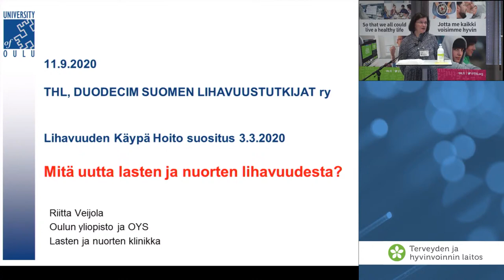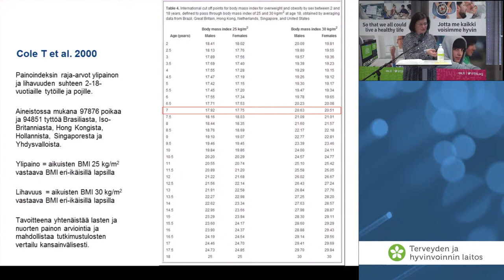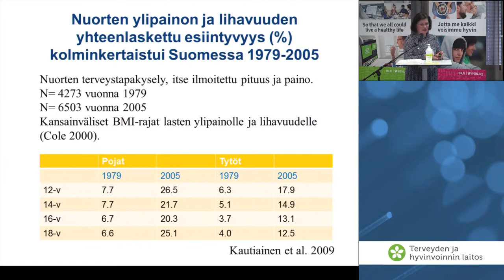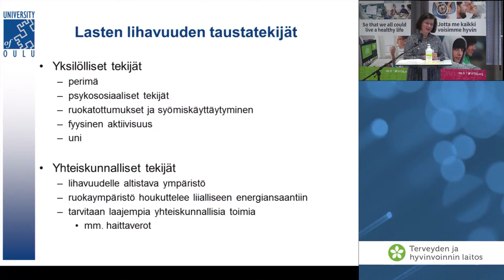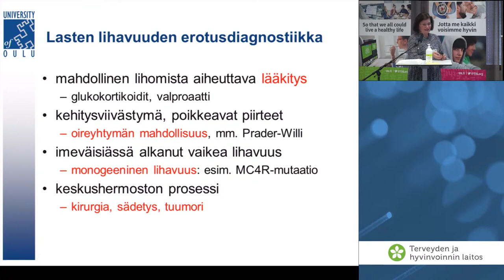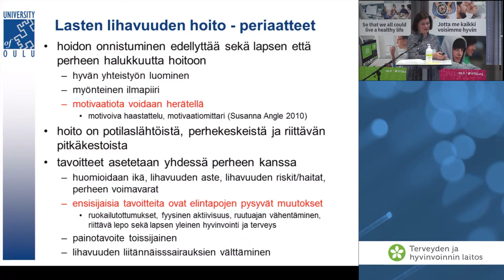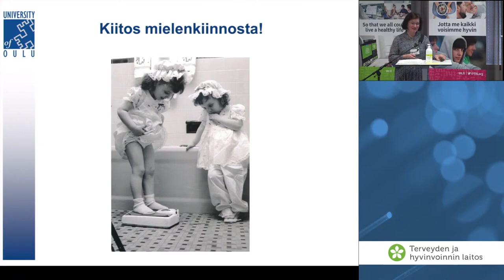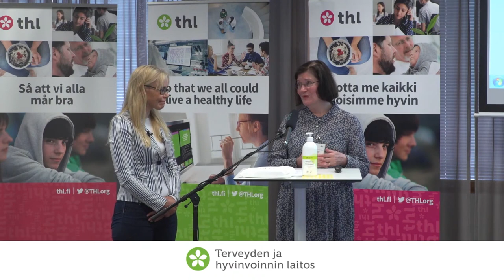Mitä uutta lasten ja nuorten Käypä hoito -suosituksesta, professori Riitta Veijola, Oulun yliopisto